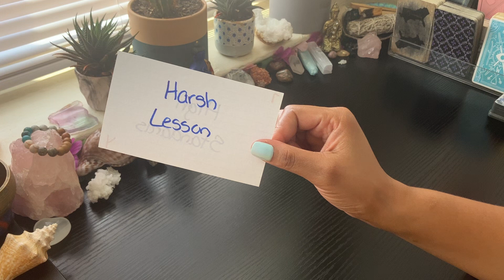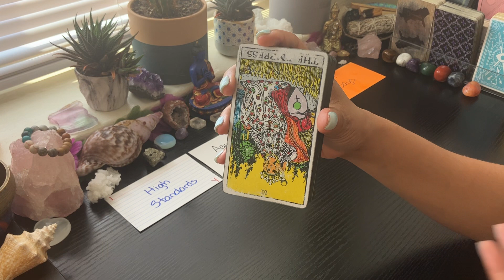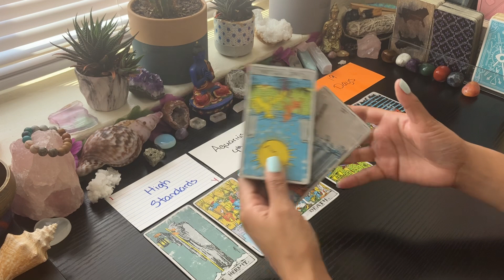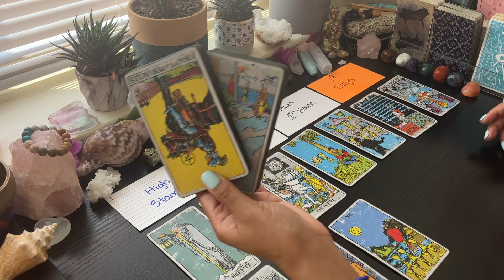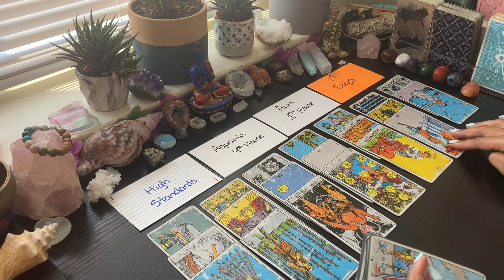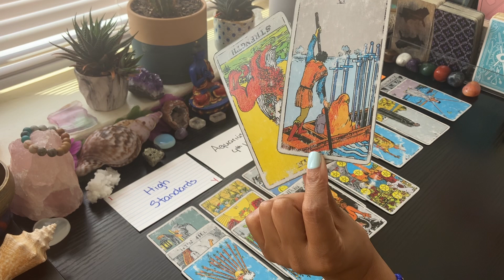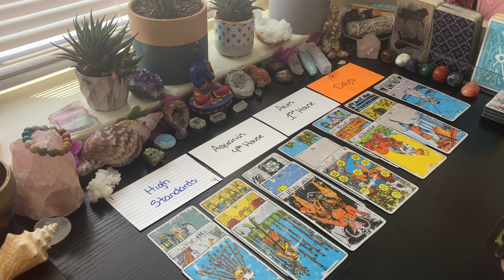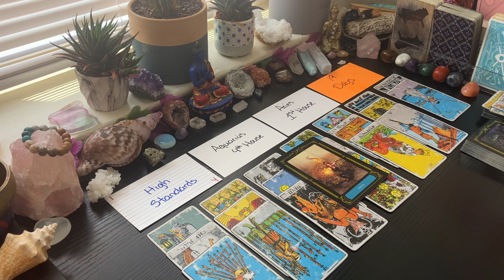LOWERED STANDARDS 4 THIS KARMIC & THEY STILL ON SOME F*CK SH*T‼️❌WATS THE NEXT MOVE❓